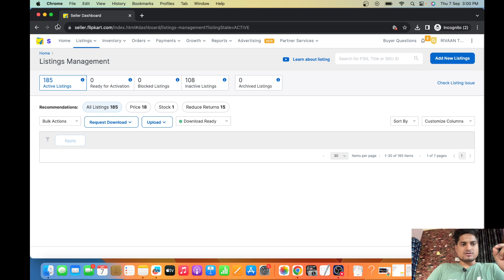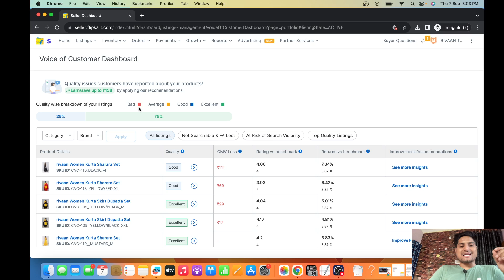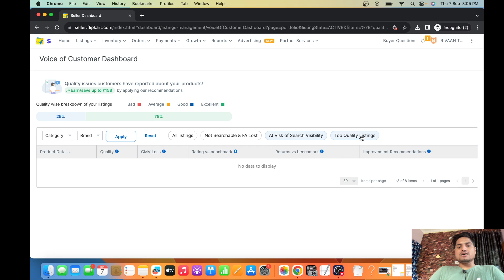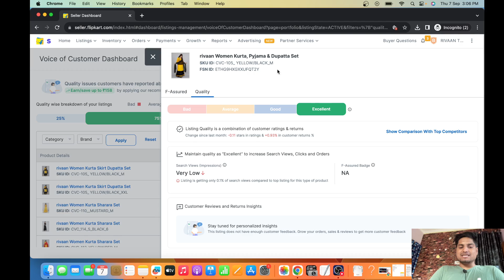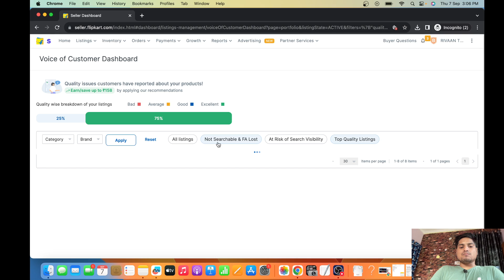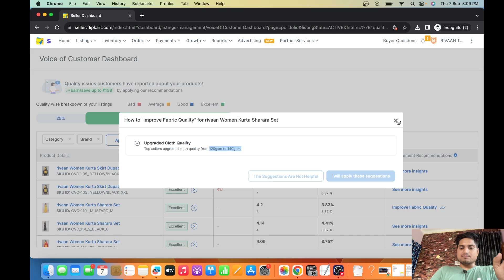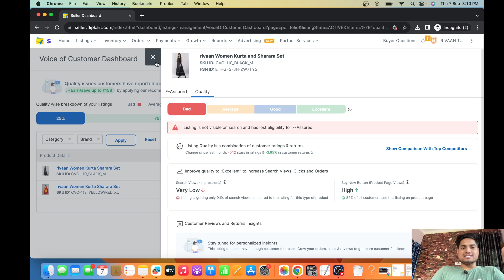Use Customer Feedback Insights Dashboard To Save Your Losses On Flipkart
THE  latest UPDATE ON FLIPKART SELLER PANEL CALLED VOICE OF CUSTOMER DASHBOARD is all about knowing the feedback of your products by the customers.

Now you can increase your sales on Flipkart using this new tab.

agar aap ek flipkart seller hain ya fir flipkart par bechne ki soch rhe hai to ye video apko bhut hepl karega. es video me btaye gaye trick se aap jan skte ho kon si listing ka update achha aa rha hai ar kon se listings ka acha nhi aa rha h.

ios user (use org code- rmlbq)

👉Onboarding Services.

flipkartseller sellonflipkart flipkart Join me on WhatsApp for fastest updates and guidance
Link👉🏼👉🏼👉🏼 E-commerce tools👇👇👇 E-commerce tools👇👇👇

1. Packaging material for meesho
2. packaging material for flipkart (OPEN THIS LINK WHEN YOU ARE LOG INTO UR FK ACC)
3. packaging material for amazon
4. Thermal printer
5. Normal printer
6. Void tape
7. Laptop (low budget)
8. Photography setup(small)
9. Photography setup (large)
10. Barcode printer & scanner